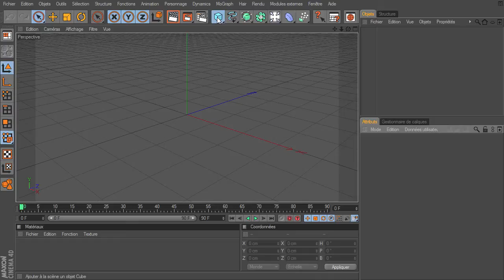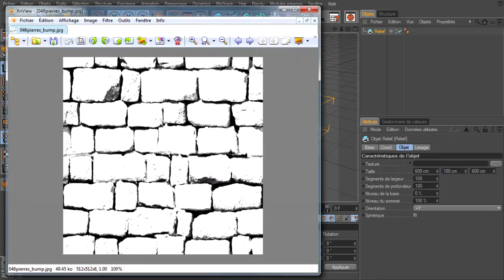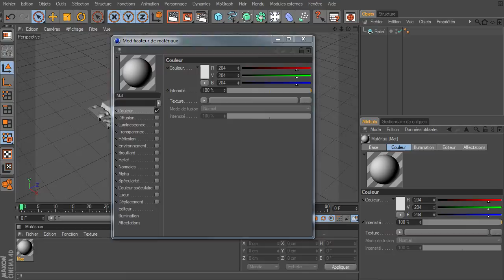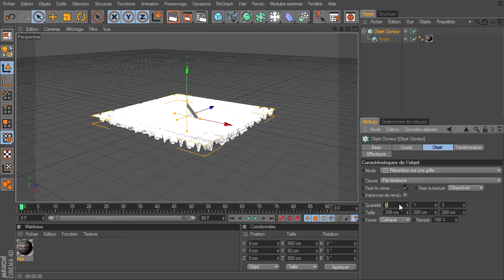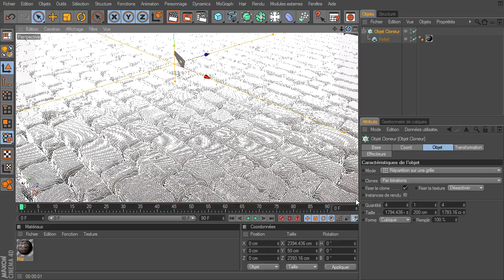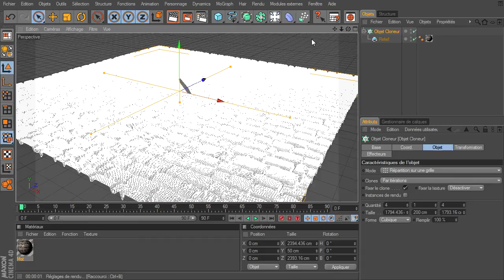Mini Tuto : Relief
un mini tutoriel sur comment avoir un sol en relief avec l'élément relief